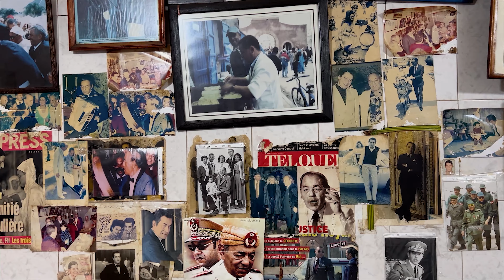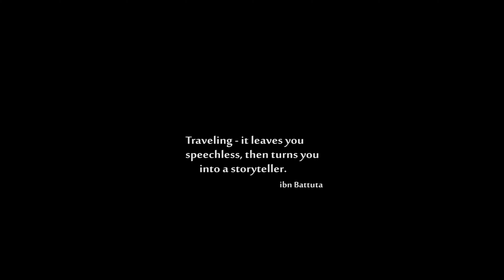What Happened at the Festival | Essaouira 2022 🇲🇦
Deeply rooted in North African styles, sounds and traditions, the festival is a vibrant and immersive experience, filling the city's streets, squares, docks and performance venues with a fantastic extravaganza of sound and colour.